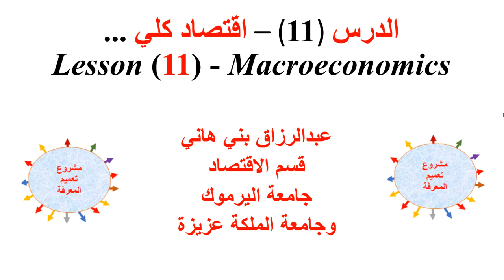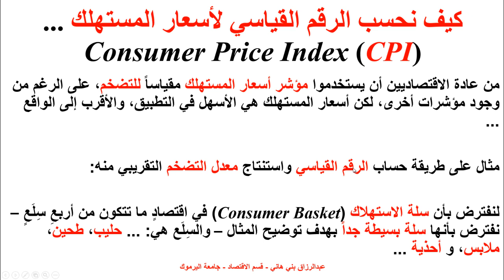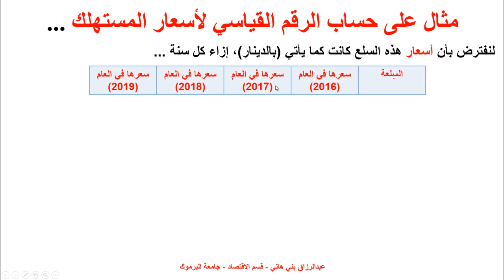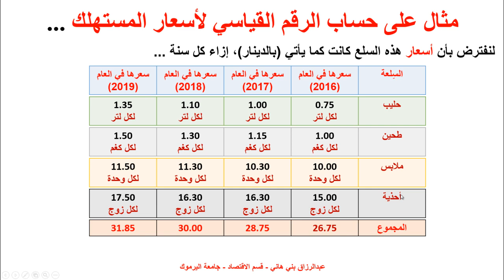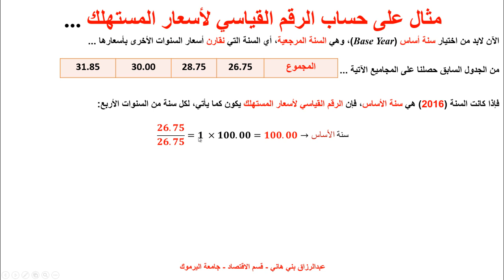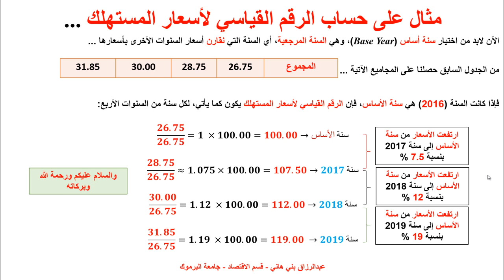الرقم القياسي لأسعار المستهلك مقياس للتضخم Consumer Price Index inflation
شرح الرقم القياسي لتكاليف المعيشة والتضخم - اقتصاد كلي - عبدالرزاق بني هاني - قسم الاقتصاد - جامعة اليرموك ... Abderrazaq Bani Hani ... Consumer Price Index (inflation) .